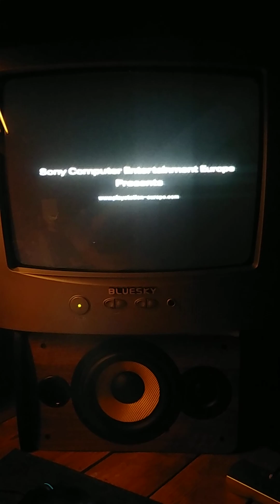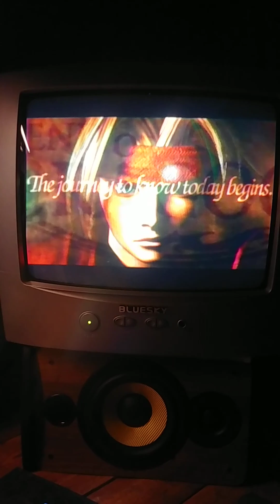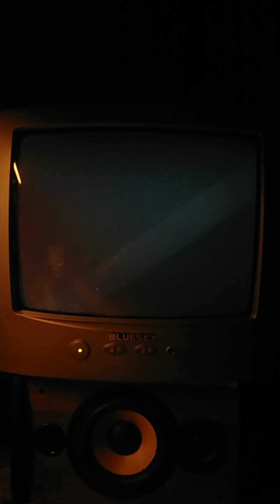Legend of Dagoon, booting on Duckstation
random crt tv